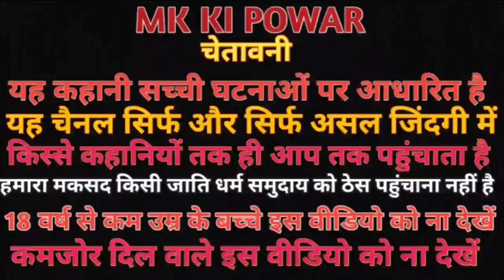रात 2 बजे दुर्लभ कश्यप के दुश्मन कि आत्मा हमें मार देती with the cremation ground challeng ghost 2pm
.The entire content included in this website, including but not limited to text, graphics, or code is copyrighted as a collective work under the United States and other copyright laws, and is the property of I’m Not Obsessed LLC, its affiliates, or its content suppliers. The collective work includes works that are licensed to Company.

You may display and, subject to any expressly stated restrictions or limitations relating to specific material, download or print portions of the material from the different areas of the website solely for your own non-commercial use. Any other use, including but not limited to the reproduction, distribution, display or transmission of the content of this website is strictly prohibited unless authorized by I’m Not Obsessed LLC. You further agree not to change or delete any proprietary notices from materials downloaded from the website.